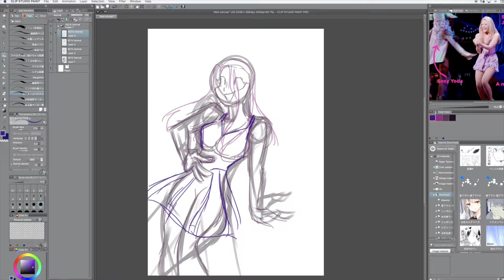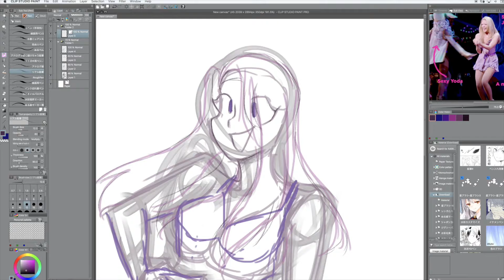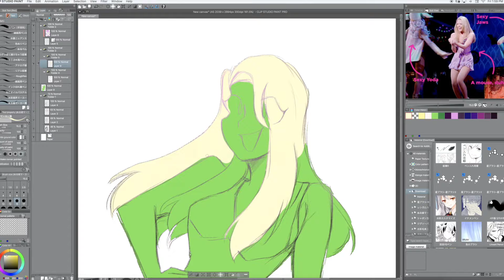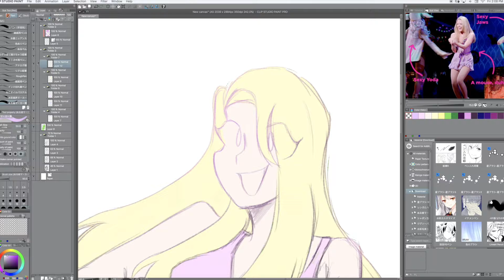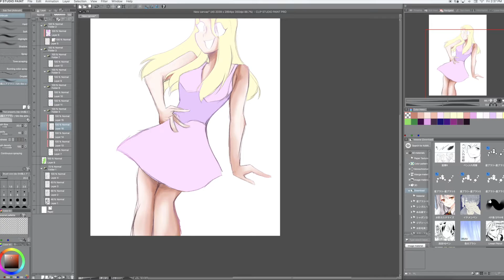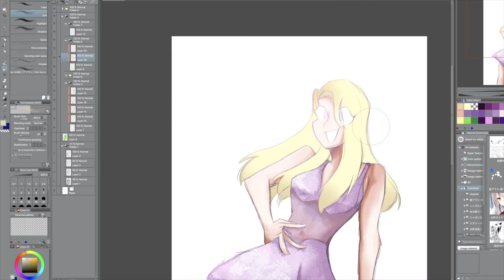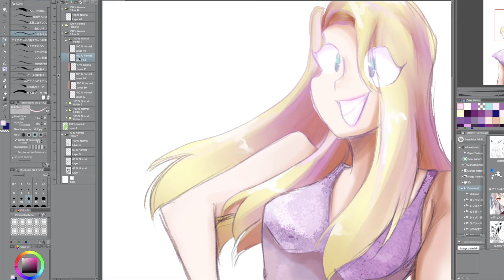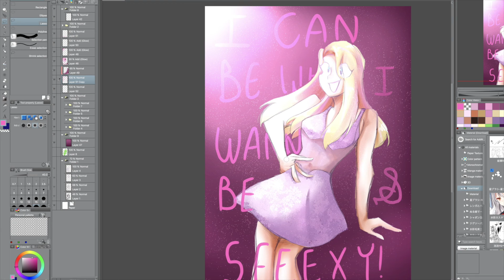Sexy | Mean Girls Speedpaint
I've been listening to this song too much??